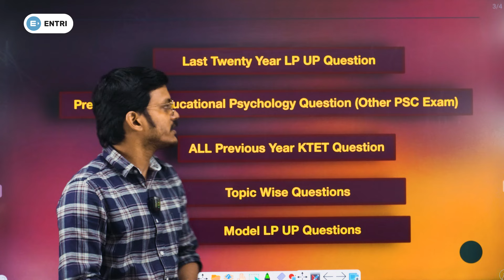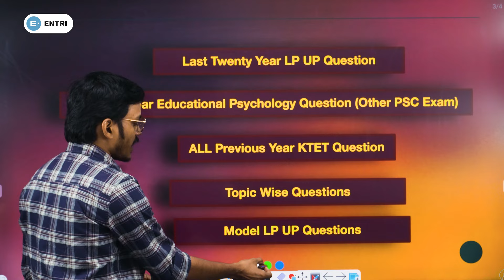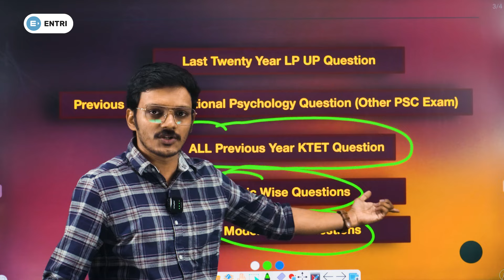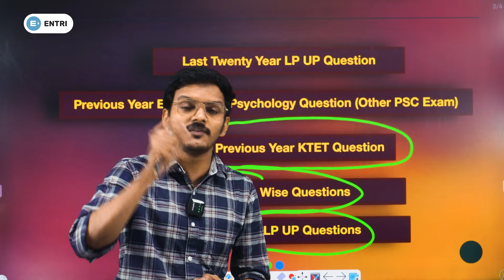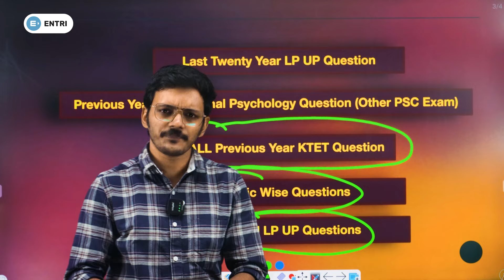LP UP 10001 ചോദ്യങ്ങൾ 📦 Educational Psychology ചോദ്യപെട്ടി 🎁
🟦 LPST UPST 120 DAYS STUDY TIME TABLE LINK 👇!!!

🟦  LP UP കോഴ്സില്‍  ജോയിന്‍ ചെയ്യുന്നതിന് വേണ്ടി ഓഫര്‍ പ്രൈസില്‍ join ചെയ്യാം.
🟦 കൂടുതല്‍ വിവരങ്ങള്‍ക്ക് :  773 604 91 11

MISSION LP UP WHATSAPP COMMUNITY PLEASE JOIN:

Kerala PSC LPST UPST 2024 notification is out now. Thousands of aspirants are preparing for this exam. This video explains the details of the LPST (Category number: 709/2023) UPST (UPST Category number: 707/2023) , including notification, exam details, cut off marks, and where to apply. In this video, the anchor shows you various highly experienced teachers who are sharing their thoughts regarding the LPST UPST examination in 2024.

LPST Category number: 709/2023
UPST Category number: 707/2023